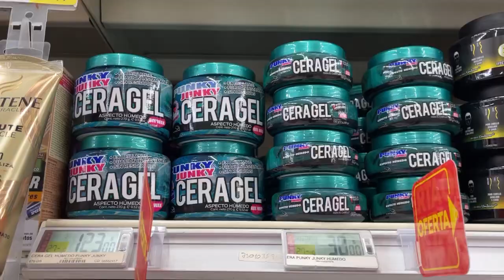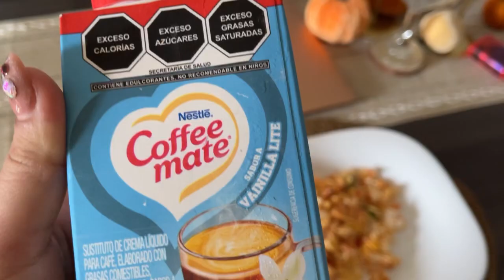DÍAS EN MI VIDA🍂🌧️ COMPRAS🎄,DIAS MUY LLUVIOSOS ☕️🌧️ *VLOG*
🍂 Gracias por apoyarme y ver todos mis videos 🍂